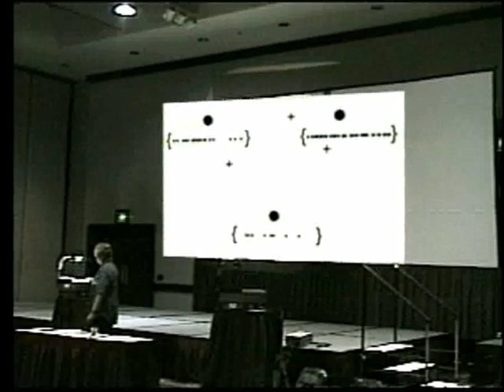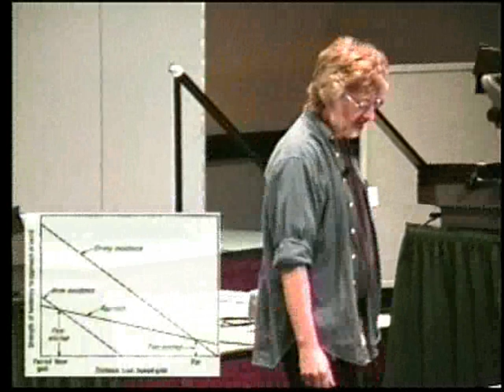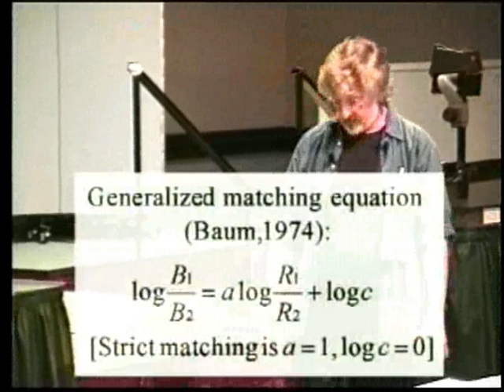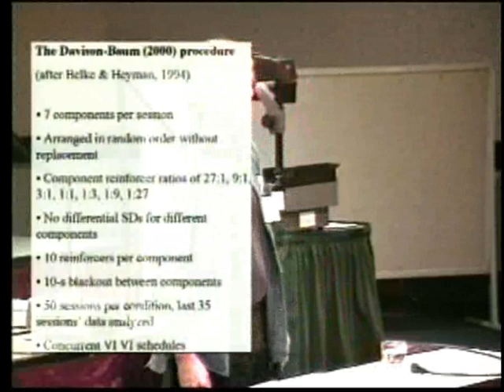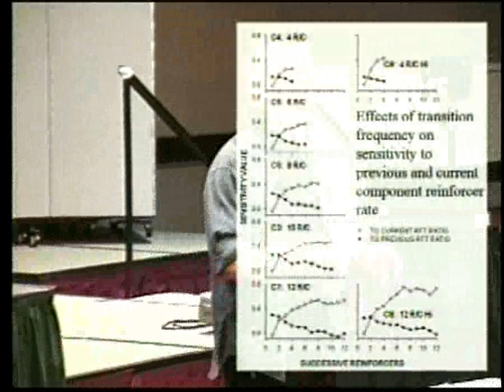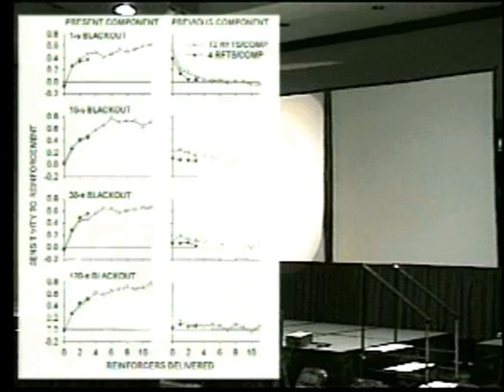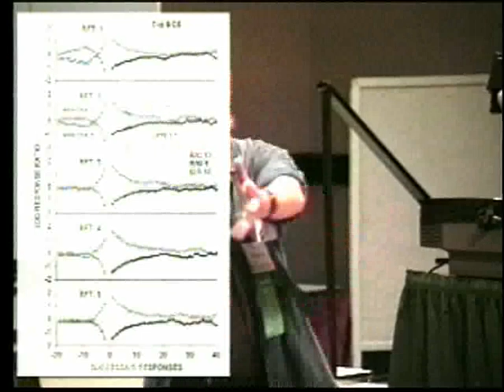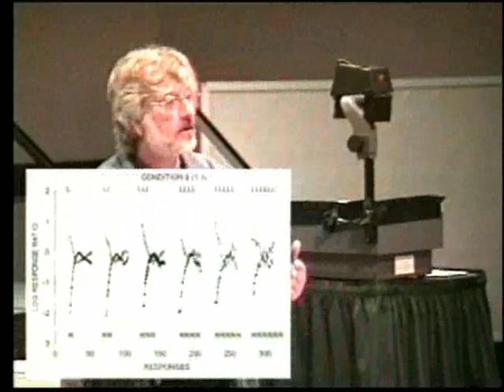Michael Davison, "What Reinforcers Do to Behavior" SQAB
Recent research has shown reproducible effects of reinforcers occurring seconds and minutes after behavior. This tutorial discusses what these results mean for molar choice, and how choice at all levers of analysis may be modeled.